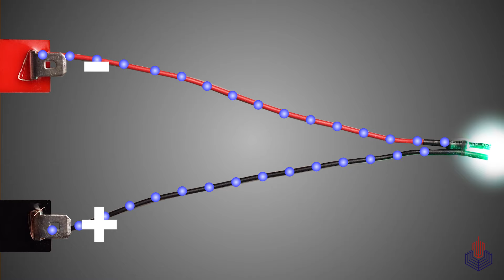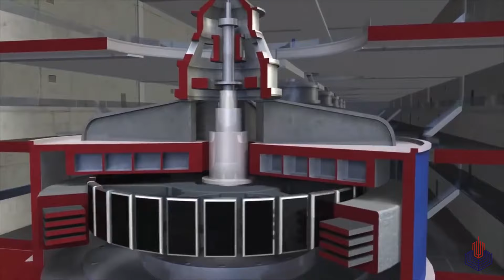Alternating Current Part 1 | Smart Learning Episode 152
There are some voltage sources whose polarity keeps on changing periodically. When a load is connected to such a voltage source the resulting current also changes its direction periodically known as Alternating Current (AC). In this episode of smart learning, we will learn about AC with the help of some interesting demos.

Timestamps:
00:00 Precap
00:17 What is DC?
01:22 What is AC?
02:35 AC Generators